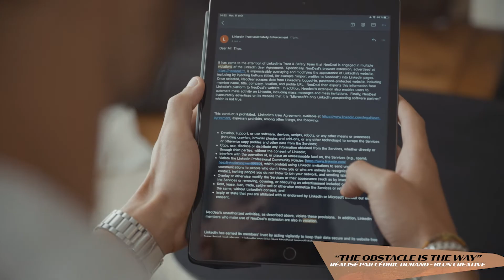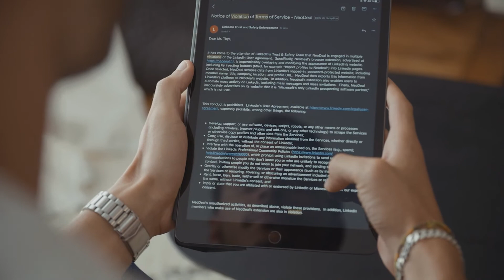Comment la vidéo renforce votre branding ? Avec Lukas Thys (Neodeal) & Cedric Durand (Bluncreative)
Episode spécial où l'on vous explique les dessous de notre opé marketing et commerciale réalisée avec Maddyness.

NTMYClub et Bluncreative ont réalisé pour l'équipe de Neodeal un docu-série disponible en 3 épisodes sur Maddyplay.com, plateforme vidéo du média tech Maddyness.

L’histoire de Neodeal et de LinkedIn a tout d’un David contre Goliath des temps modernes. Startup française qui permet aux forces commerciales de prospecter plus facilement sur LinkedIn, Neodeal a connu une belle croissance deux ans durant, avec un chiffre d’affaires de 100 000 euros et près de 300 entreprises clientes. Mais en janvier 2020, le couperet tombe : Lukas Thys, cofondateur et CEO de la plateforme, reçoit un mail du département juridique de LinkedIn US exigeant que Neodeal cesse son activité.

NiceToMeetYou Club est un collectif de Business Developper & expert Marketing qui s'appuie sur 2 pilliers : le média & le software. La Méthode des 3 H permet de modéliser les meilleures stratégies business afin de créer une entreprise rentable en 3 mois. HYPE, HACK, HUSTLE.